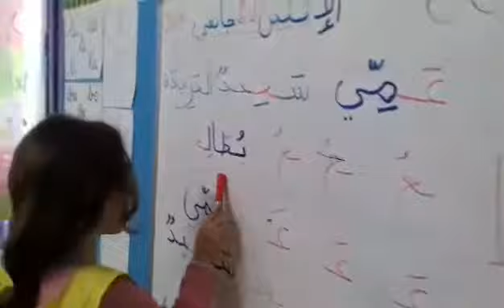19 mai 2019